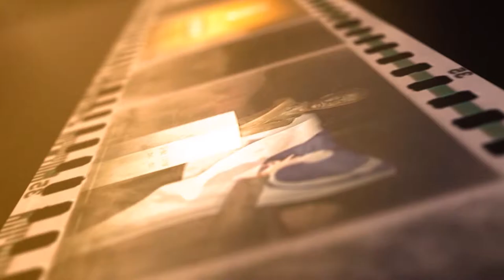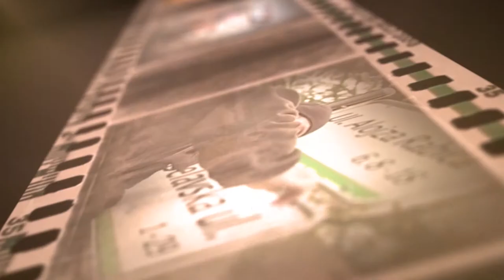Kronika tedna - 7.12.2014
V kroniki tedna:
Proslava Občina Žirovnica
Tiskovna konferenca pred zimsko sezono v Kranjski Gori
Miklavževanje v Gozd martuljku
Prižig novoletne okrasitve na Dovjem
Odprtje trgovine ROSJE in salona na mejnem prehodu Rateče